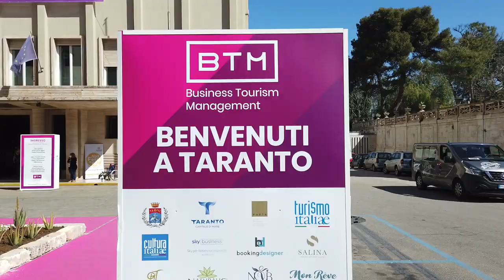Rete GAL Puglia BTM 2022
Intervista a Gianfranco Lopane, assessore al turismo della Regione Puglia prima del convegno organizzato dalla Rete GAL Puglia in occasione della BTM Puglia 2022 a Taranto.

A Taranto la Rete GAL Puglia porta sul tavolo l'importante argomento del turismo rurale. Si discute sul suo ruolo oggi e nel futuro anche rispetto alla programmazione strategica regionale.